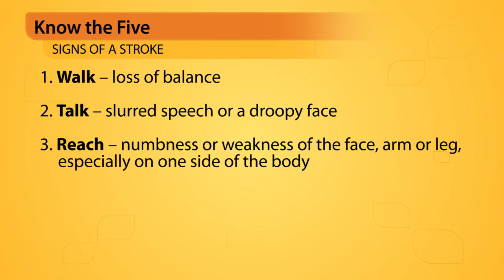Fact Check: Heart Disease is a Stroke Risk Factor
Carilion Clinic Neurologist, Sydney Mallenbaum, M.D. explains the connection between heart disease and stroke.